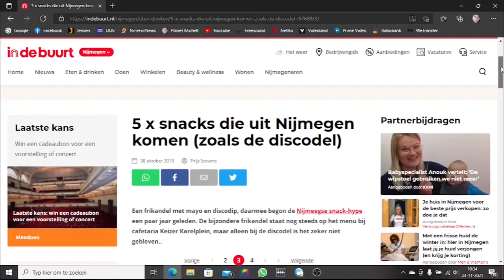De Nijmeegse toeter | Planet Michell #76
Vandaag maak ik de Nijmeegse toeter. Voor wie de Nijmeegse toeter niet kent: deze snack is uitgevonden in Nijmegen door Grillroom Zagroos en is/was een hit onder studenten. De grootste studentenvereniging van Nijmegen, Carolus Magnus, is destijds zelfs een samenwerking met Zagroos aangegaan. De Grillroom leverde Nijmeegse toeters op hun feesten en dergelijke.
Wat is een Nijmeegse toeter? Een Dürüm gevuld met kapsalon, een ware caloriebom. Ik heb de ingrediënten bij bakkerij 'Side' gehaald en heb er thuis 1 gemaakt. Het was een challenge om zo'n ding op te krijgen om 11:00 's morgens...

Het oprollen ging minder goed, maar dat mocht de pret niet drukken. Het was heerlijk.

Ik hoop dat mijn verhaal over de Nijmeegse toeter klopt. Is dit niet het geval, laat het dan weten in de comments. Veel plezier met kijken.

EQUIPMENT
Audio: Tascam DR 22-WL
SOFTWARE
iMac: Final Cut Pro X